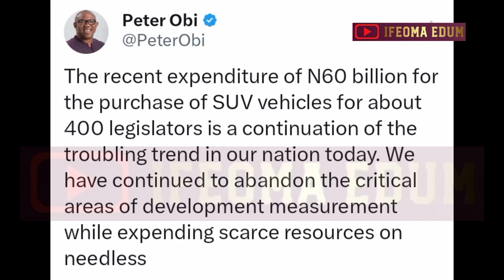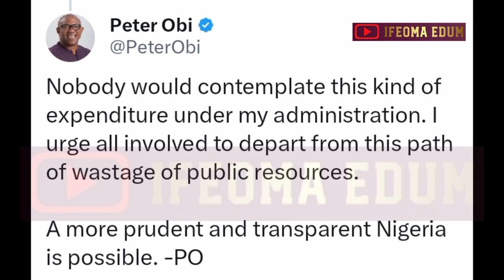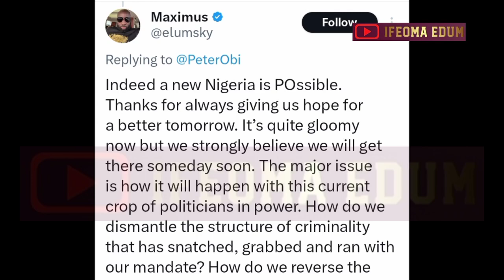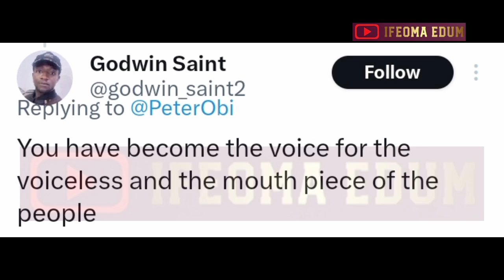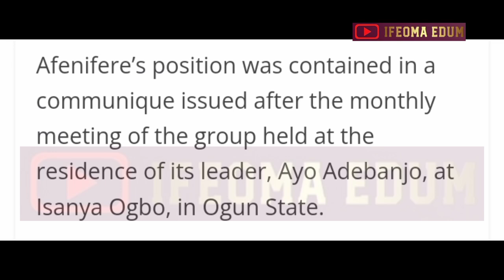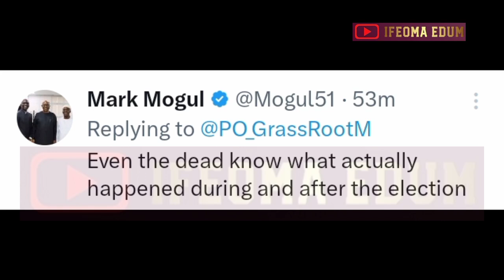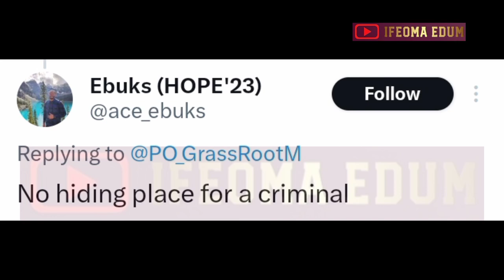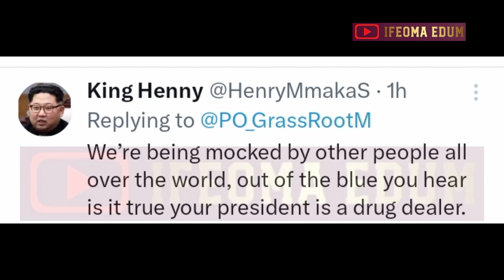😱🔥😱TINUBU DID NOT SEE THIS COMING: PETER OBI OPPOSES BOLA´S GOVT STRONGLY😨🔥